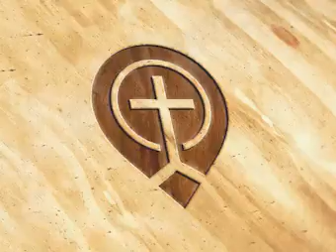Christ The Answer - Billy Graham